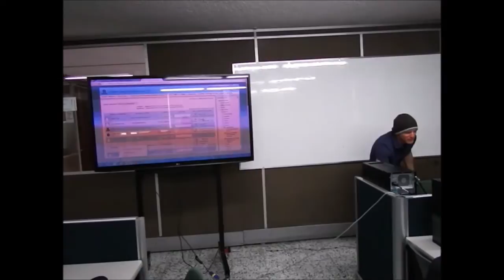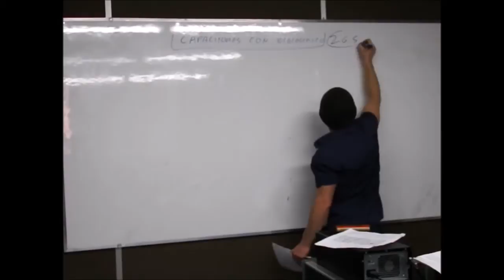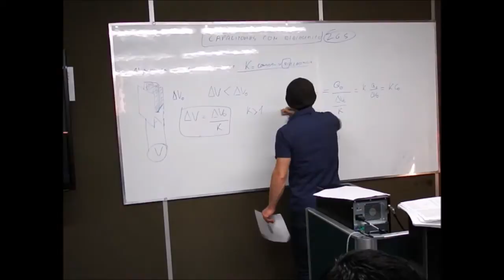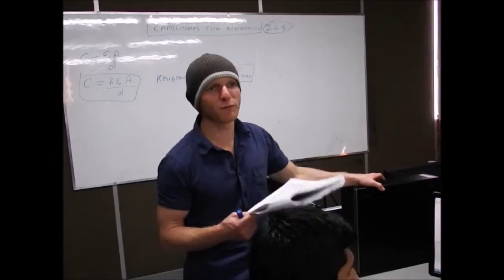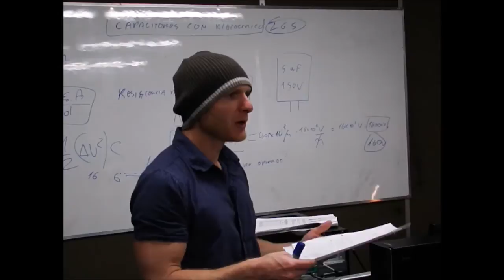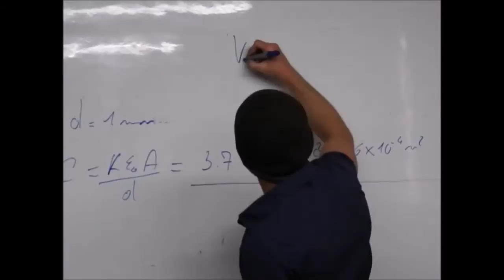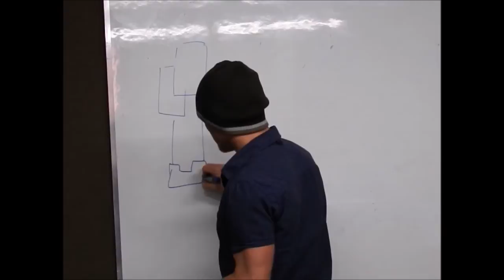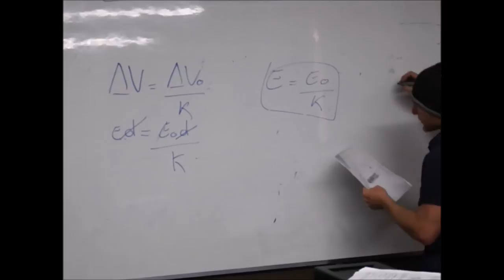Física Electromagnética - Clase 19 - Capacitores con Dielectricos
Curso completo virtual en español de Física Electromagnética dictado por el docente Marco Regalia en la Universidad Distrital FJDC en Bogotá, Colombia. Contiene clases, ejercicios, laboratorios y seminarios grabados en el año 2015.